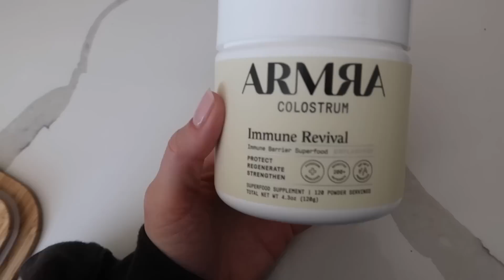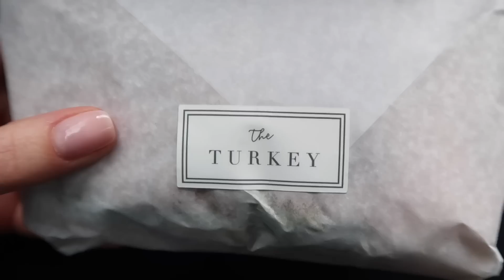VLOG: getting my office organized, bts of what its like being a full time content creator & more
x Maggie